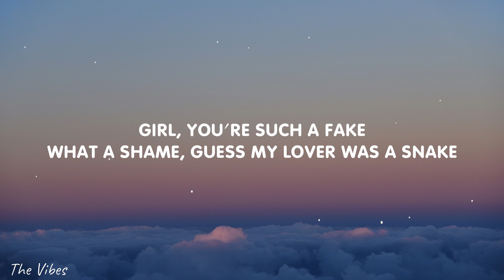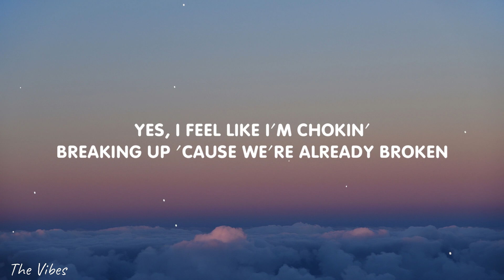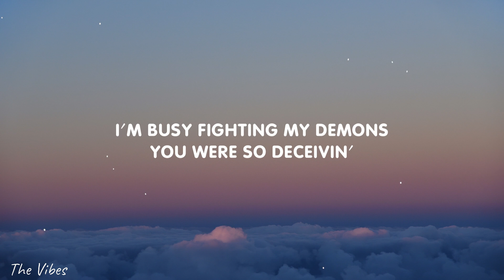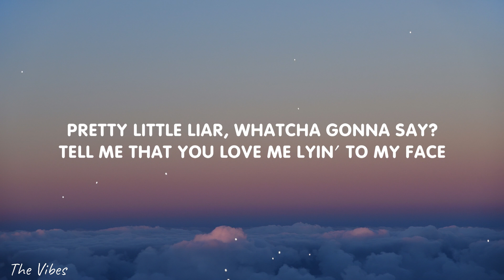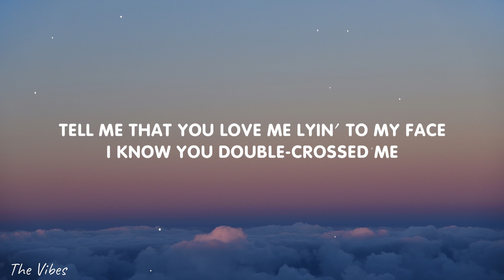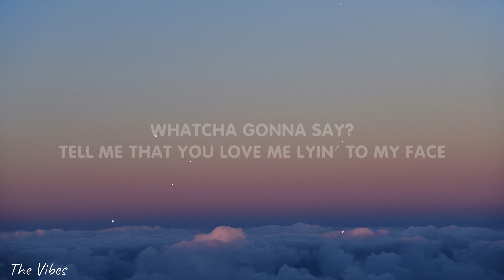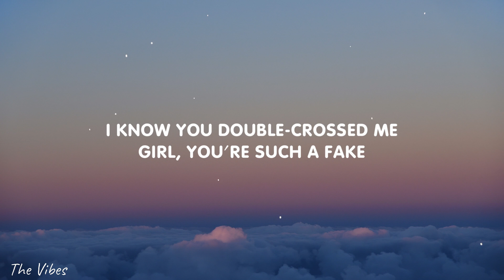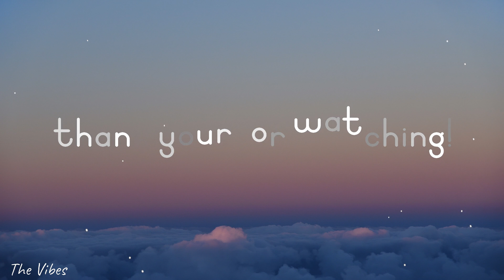JVKE - this is what heartbreak feels like (pretty little liar) (Lyrics)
🎤 Lyrics:

[Chorus]
Tell me that you love me lyin' to my face

[Verse]
Yes, I feel like I'm chokin'
Breaking up 'cause we're already broken
Snake emoji on my phone when you're callin'
'Cause our love doesn't feel like fallin'
I see you in my dreams, I can't breathe
Hiding your phone when you're sleepin'
Stayin' out late on the weekend
Deep down, I knew you were cheatin'
I'm busy fighting my demons, you were so deceivin'
Messin' with my feelings

[Chorus]
What a shame, guess my lover was a
Snake